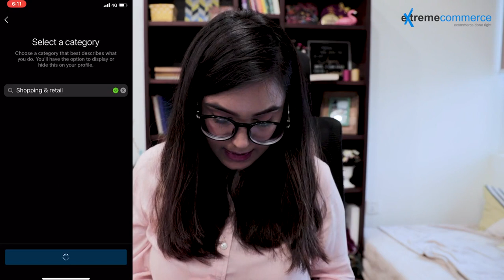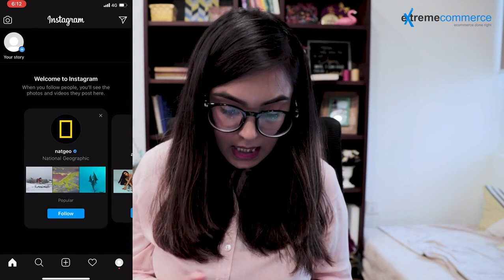lesson no 1 How to set up your shop account on Instagram convert | Urdu / Hindi